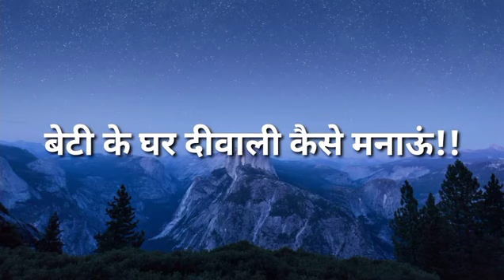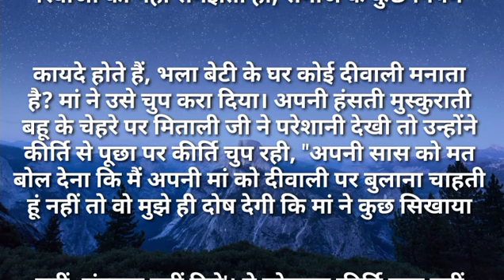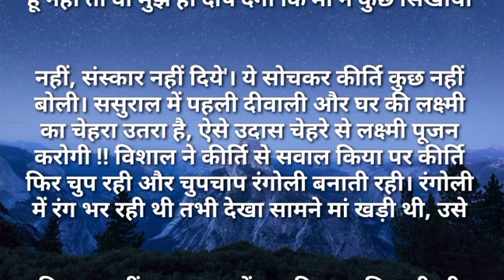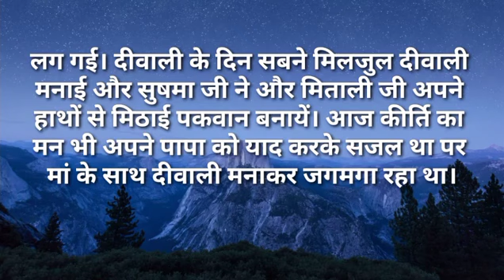बेटी के घर दिवाली कैसे मनाऊं|Ilike story Kahaniya|Moral Stories|Story मेरी Time New Story